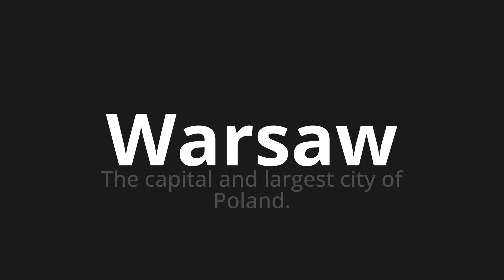How to pronounce Warsaw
Master the Pronunciation of 'Warsaw' - which means : The capital and largest city of Poland. 📝 with @PPrononciation 🎓🗣️ - [Your Guide to English]

Learn to pronounce 'Warsaw' perfectly in English with our easy and engaging tutorial by @PPrononciation! 📖📽️ In this comprehensive video, we provide you with native speaker examples 🗣️👂 and phonetic breakdowns 🎵 to ensure you get the pronunciation just right.

How to say Warsaw in English